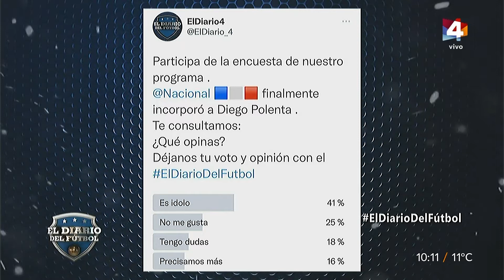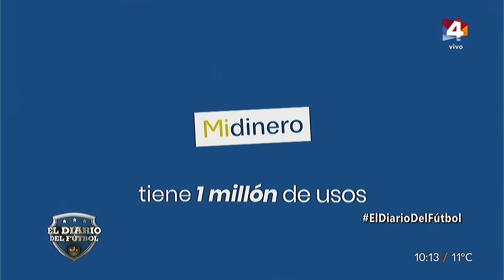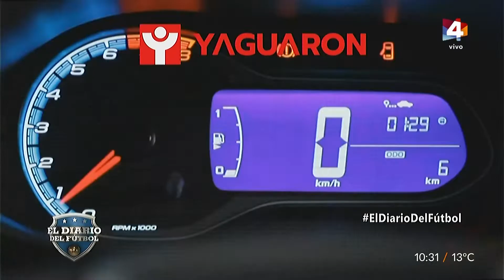El Diario del Fútbol - Sábado 28 de Agosto